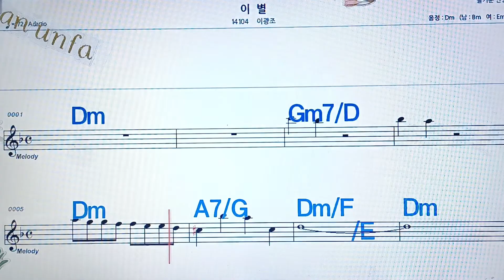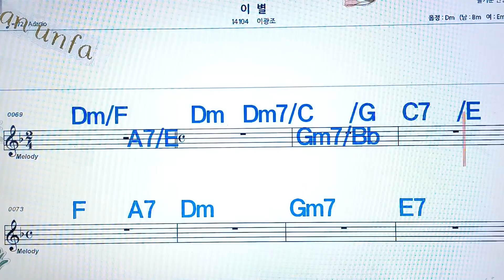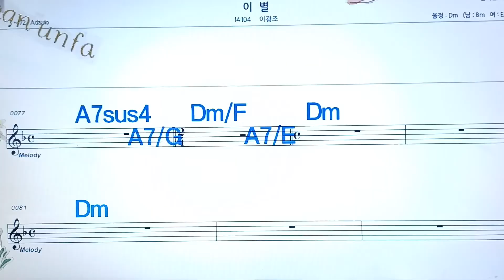이별/이광조💋노래방, 통기타 , 코드 큰악보, 가라오케, 반주💖Karaoke, Sheet Music, Chord, MR